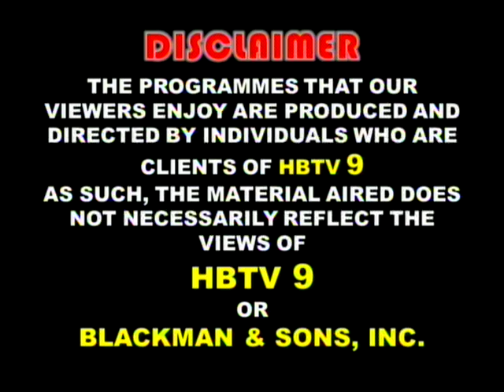Walter Rodney Groundings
Deon Abrams speaks with Professor Clive Thomas and Mr. Desmond Trotman on the Political and Economic Life in Guyana